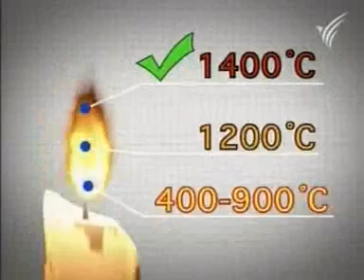ส่วนที่ร้อนที่สุดของเปลวไฟ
เปลวไฟที่ศูนย์กลางมีอุณหภูมิ 400-900 องศาเซลเซียส ภายในเปลวไฟมีอุณหภูมิ 1200 องศาเซลเซียส รอบนอกมีอุณหภูมิ 1400 องศาเซลเซียส คลิกครับ